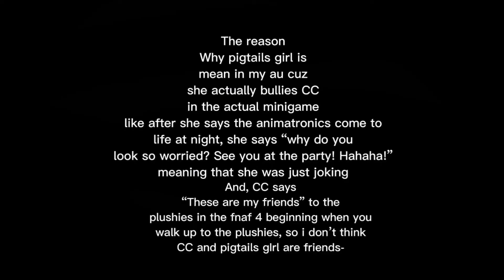How Michael/CC met Pigtails Girl [] FNAF [] Gacha Club [] MikeVictim AU + Robot Pigtails Girl AU